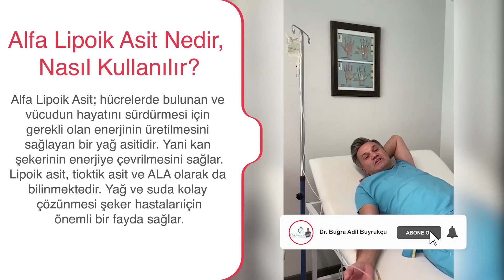Dr. Buğra Buyrukçu - Alfa Lipoik Asit Nedir, Nasıl Kullanılır?